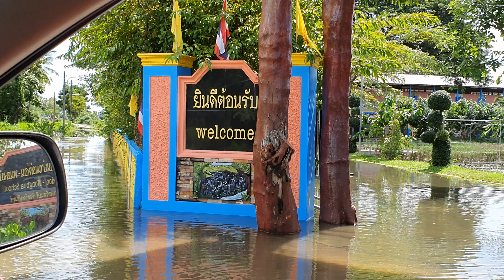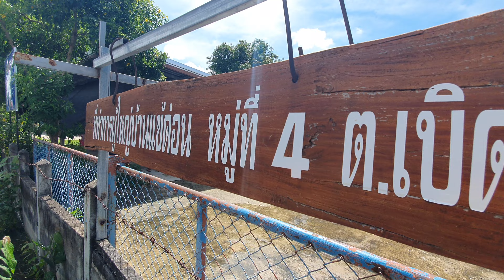" สงสารข้าว สงสารคน " ลุยน้ำส่งน้ำดื่ม Earth Safe